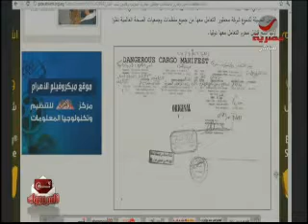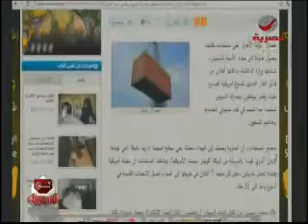‫حامد عز الدين -مصر ماستوردتش غاز لضرب المتظاهرين‬